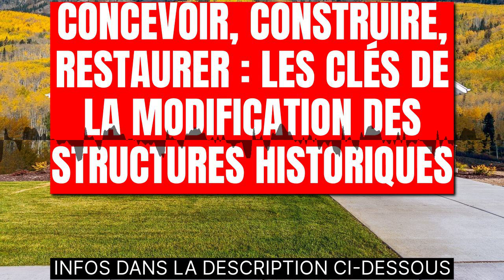Concevoir, construire, restaurer : Les clés de la modification des structures historiques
Construisez des textes, des articles de blog sans écrire une seule ligne:
Concevoir, construire, restaurer : la clé de la conversion des bâtiments historiques ; Nous l'ignorons souvent, mais l'architecture nous donne une idée de notre monde, de notre culture et de nous-mêmes. Les paysages créés par l'homme que nous parcourons résonnent avec l'histoire et influencent le rythme de nos vies dans le présent.     L'architecture historique est une caractéristique essentielle de toute ville. Les bâtiments anciens donnent à un lieu son caractère, reflètent la conscience du passé d'un lieu et favorisent le sentiment d'unité de la communauté. La préservation de ces structures est donc de la plus haute importance. Cependant, concevoir, construire, restaurer ou modifier des structures anciennes demande beaucoup de connaissances préalables et un travail manuel précis. Examinons quelques approches différentes pour réviser et améliorer l'architecture historique. préservation La préservation consiste à prendre des mesures pour maintenir la forme et l'intégrité d'une structure historique, généralement en utilisant les mêmes matériaux que ceux utilisés à l'origine. Ce processus se concentre principalement sur la maintenance et la réparation, plutôt que sur la nécessité de concevoir, construire, restaurer ou recréer à grande échelle. Un projet d'entretien commence par une évaluation de la propriété afin de déterminer quelles caractéristiques doivent être remplacées ou rénovées. Par exemple, il peut être nécessaire de réparer des corniches, des moulures, des meubles ou des luminaires endommagés. Le processus nécessite que vous respectiez des normes strictes pour les matériaux, la couleur et la texture des pièces de rechange. Les travaux d'électricité ou de plomberie nécessaires font généralement également partie des travaux de conservation. réhabilitation La rénovation d'un bâtiment est plus complexe, car le but est alors de préparer le bâtiment à l'occupation ou à l'utilisation, en tenant compte des normes strictes de protection des monuments. Ce processus est nécessaire si une ancienne propriété doit être utilisée pour son objectif initial ou pour un autre objectif qui ne nécessite aucun changement structurel. Les villes ont des lois de zonage strictes qui empêchent les individus de modifier les bâtiments historiques, même s'ils leur appartiennent. La remise à neuf peut inclure la nécessité de concevoir, construire, restaurer ou réparer des éléments existants. Si vous emménagez dans une propriété ancienne, vous pouvez y construire des extensions à condition qu'elles se démarquent des structures existantes. Il existe des normes qui vous empêchent d'interférer avec les proportions et les relations spatiales de la pièce d'origine. reconstruction Le projet de rénovation le plus important pour les sites historiques est la reconstruction. Cette tâche consiste à recréer à partir de zéro des structures perdues ou irréversiblement endommagées. Il s'agit essentiellement de faire une copie de quelque chose qui a disparu ou a perdu son intégrité. Comme vous pouvez l'imaginer, la recherche est la première étape de ce type de projet. Des preuves documentaires ou physiques des pièces perdues sont utilisées pour concevoir des pièces de remplacement. L'objectif des artisans embauchés est de fabriquer des répliques aussi précises que possible, avec un minimum de conjectures quant à l'apparence des originaux. La reconstruction est un processus long et ardu, mais avec de la patience et une attention aux détails, les bâtiments perdus peuvent être exhumés des donjons de l'histoire.